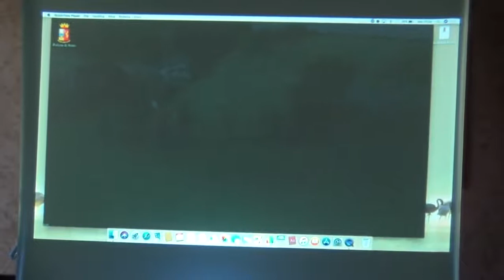Operazione Match, la conferenza degli inquirenti a Vibo